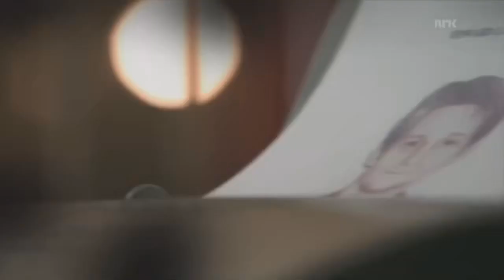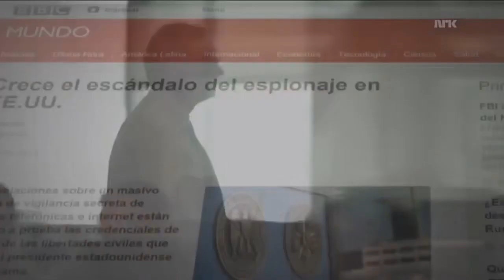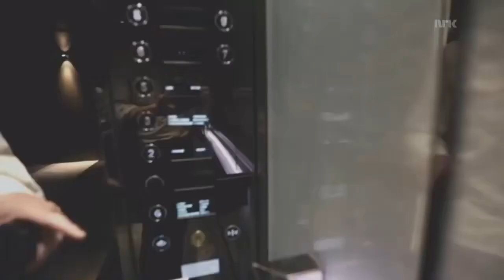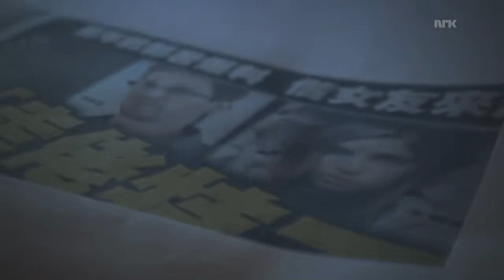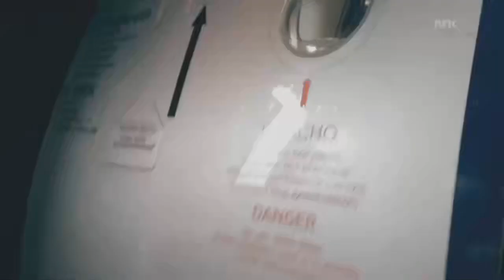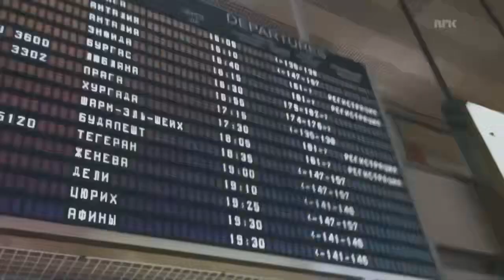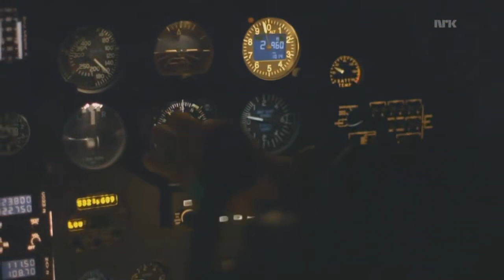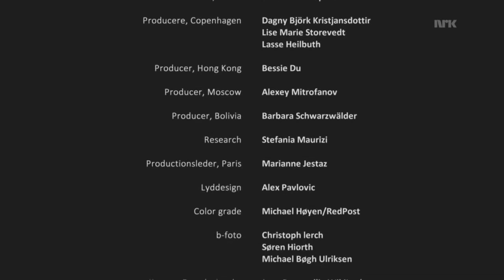Hacker Documentary 2016 Chasing Edward Snowden John Goetz